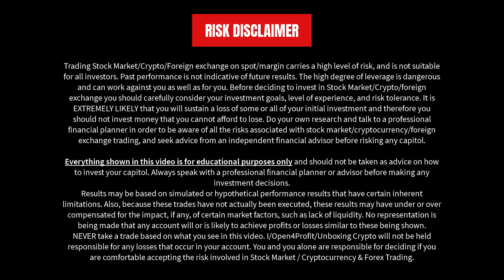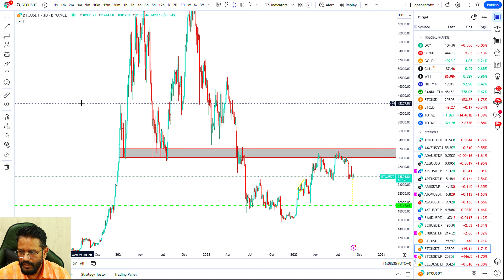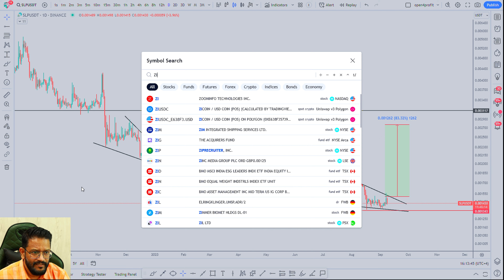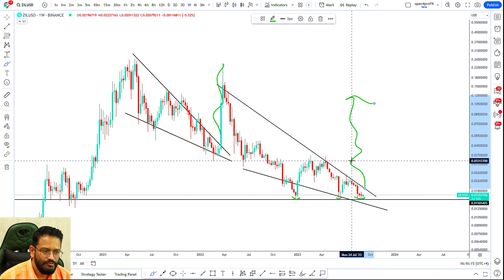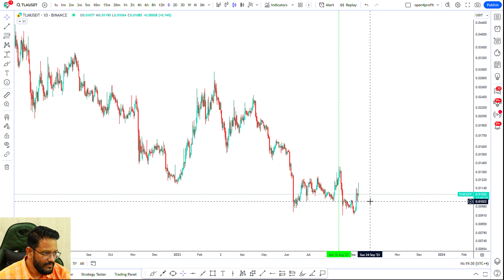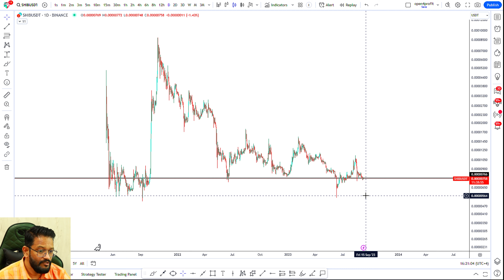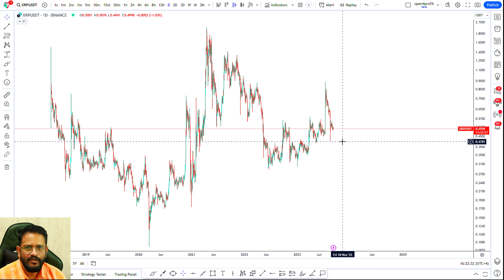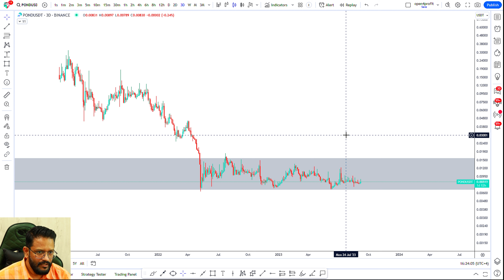7 Best Penny Altcoins under $0.01 I'm Buying Now for Easy 10x Returns.